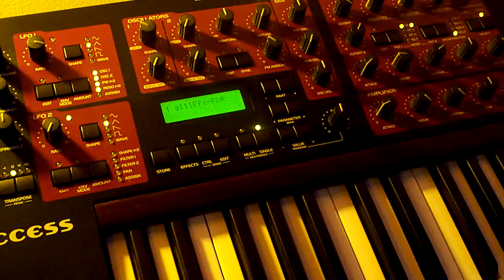All Synths Access Virus B (HD) - Savage Machine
Copyrighted to SurfaceX Music